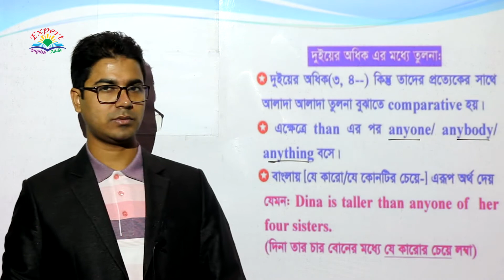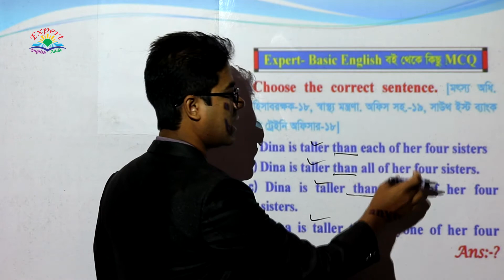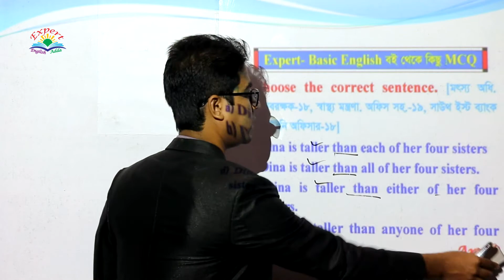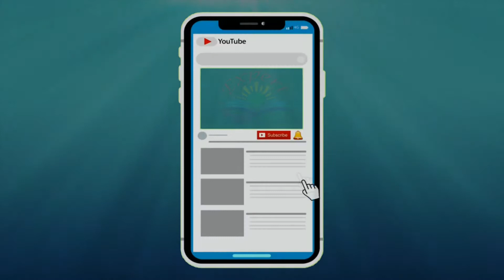দুই এর অধিক তুলনা বুঝাতে | Comparative Degree | এর ব্যবহার; For BCS, Bank, Admission & All Learners.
Videos Topic: In this video, you can know about দুই এর অধিক তুলনা বুঝাতে  Comparative Degree এর ব্যবহার; Use of Degree; (Basic, Comparison, Identification, Rules, Funny and IQ, All Level Concept, Example of previous Questions); [For BCS, Bank, Admission, HSC, SSC & for all Learners]

Topics Related Videos Link:
Adjective:

Topic-11: সমজাতীয় দুটি বিষয়ের মধ্যে তুলনা বুঝোতে Than এর পরে that of ও those of এর ব্যবহার;